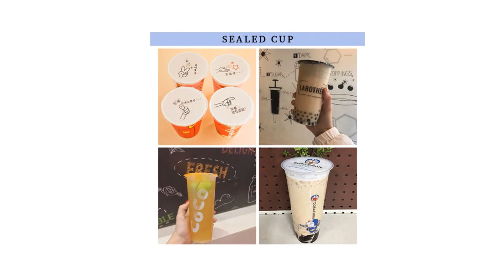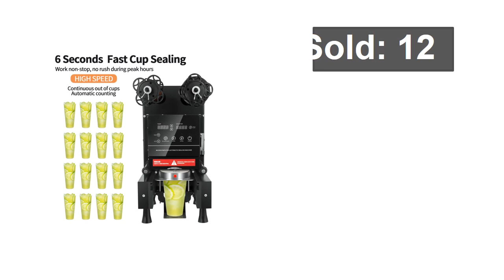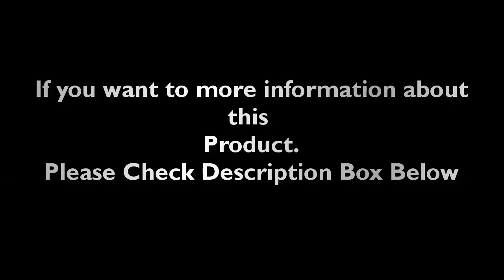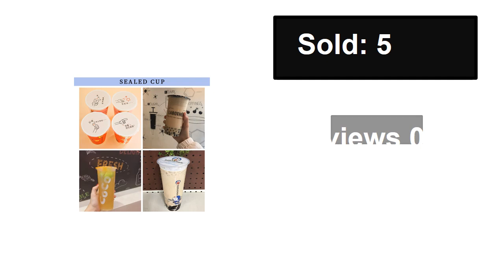TOP 5 Best Cup Sealing Machine Review 2024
1. Automatic sealing machine commercial milk tea shop soybean milk beverage cup sealing machine, paper and plastic universal seal

2. Professional Fully Automatic Cup Sealing Machine Stainless Steel 90/95mm Plastic And Paper Milk Tea Sealer Bubble Tea Equipment

3. Full Automatic Cup Sealing Machine Plastic Sealer Paper Cup Milk Tea Food Seaer Electric Bubble Tea Film English Version

5. 110V Electric Automatic Cup Sealing Machine Stainless Steel Boba Tea Filler Sealer For Bubble Tea Equipment 9/9.5cm Coffee Shop